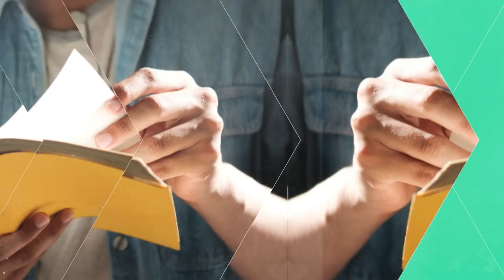La Fontaine - 26/11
Bienvenus à la soirée "La Fontaine" avec pasteur Jean-Pierre.